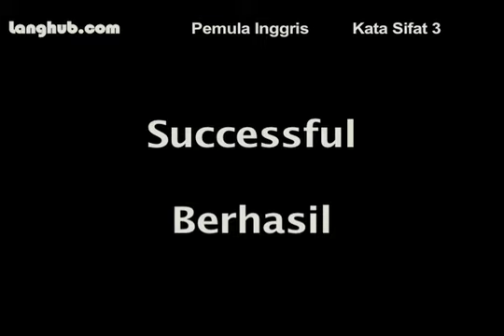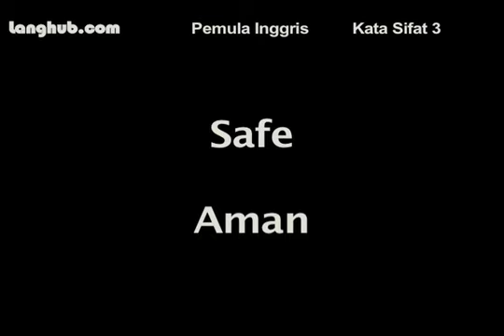Kata Sifat 3 - Langhub.com [Belajar Bahasa Inggris]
Kata Sifat 3 - Langhub.com - Belajar Bahasa Inggris. Belajar bahasa Inggris dengan audio mp3 dan video gratis. Belajar berbicara, membaca dan menulis dalam bahasa Inggris.